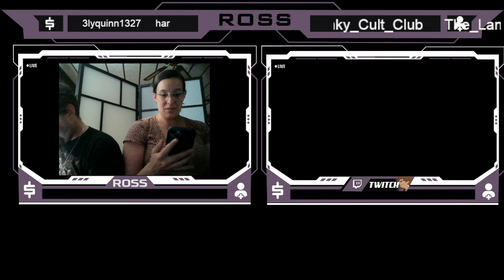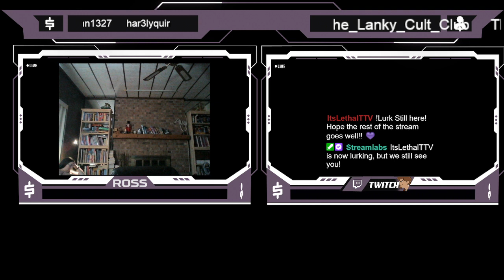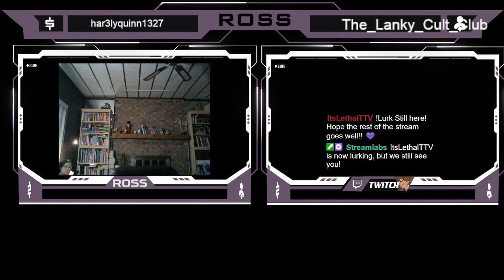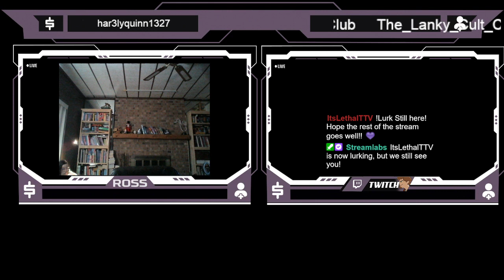Workin' For the Nanners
Welcome to Donkey Kong 64, and one of the most underrated platformers around.  Please enjoy as we swing around looking for our bananas!